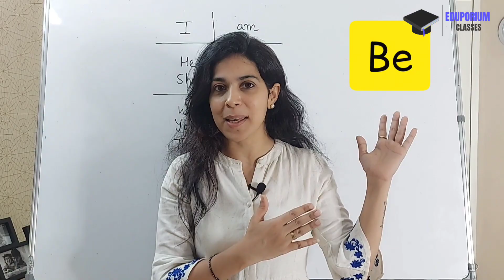Modal Auxiliary Verbs | No more errors in using MODALS in English Grammar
Video highlights:
1) Modal auxiliary verbs definition
2) difference between Modal auxiliary verbs and Main verbs - modals in english grammar
3) How to ask permission, make request , make a wish using modal auxiliary verbs?
4) How to express necessity , ability using Modal auxiliary verbs?
5) Super interesting usage of SHOULD , CAN , COULD , OUGHT TO and many more modal auxiliary verbs

Watch this video till the end to be more polite , skillful and efficient english speaker

Know all about MODALS in English grammar!!